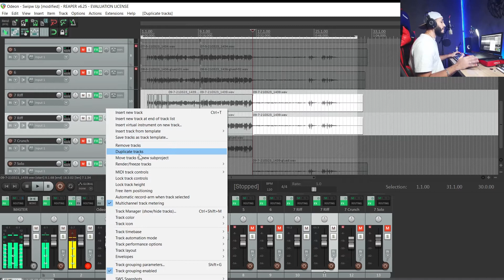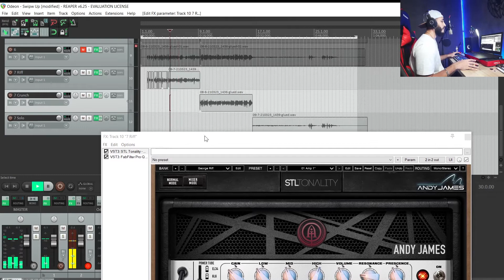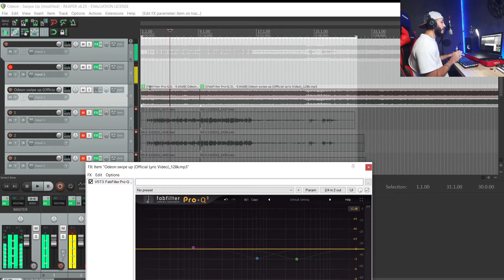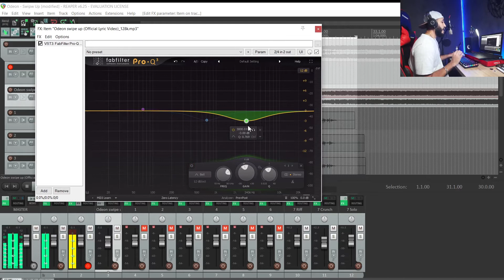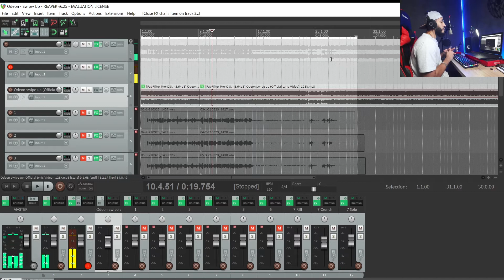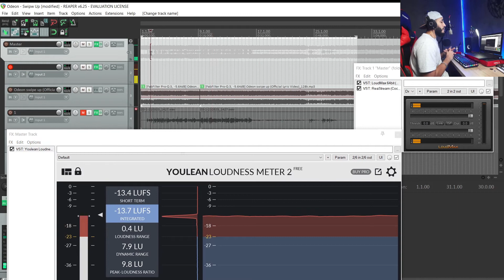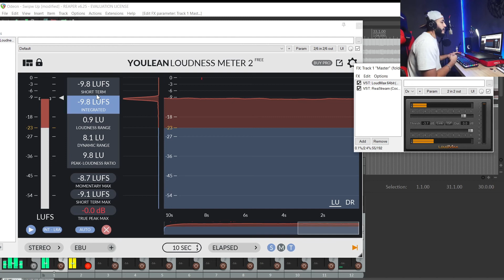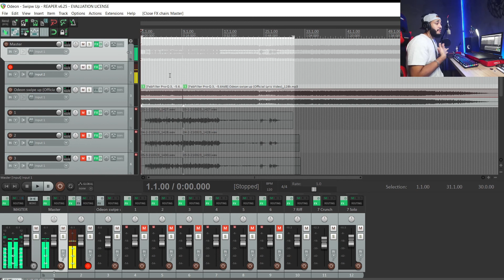Mixando cover de guitarra (BÔNUS plugin grátis)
Fala galera! Esse é o processo de mixagem de áudio que faço para os meus vídeos cover no instagram. Utilizei o Reaper, mas você pode usar os conceitos em qualquer DAW.

00:00 - Introdução
01:11 - Gravação de takes
02:06 - Divisão de timbres
03:33 - Plugin de guitarra
05:39 - Nivelando volumes
06:32 - Equalizando o áudio da música
10:42 - Ajustando o volume da master
16:50 - Finalização